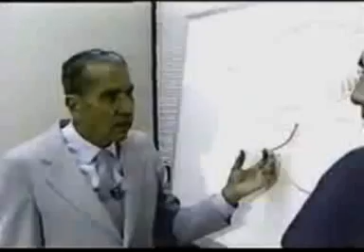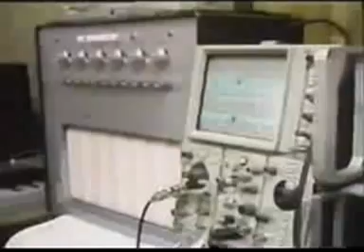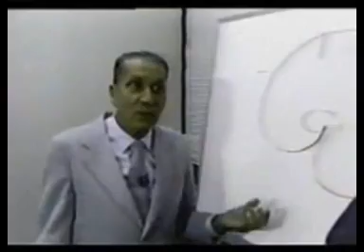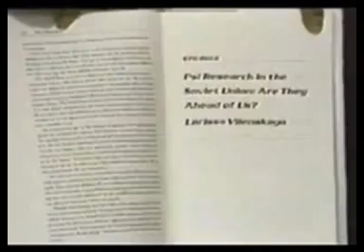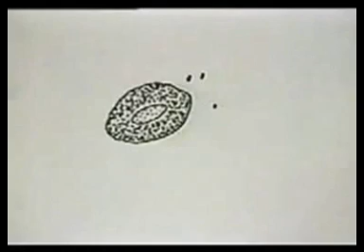Change Behavior by Radio Frequency (RF Mind Control)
Mind control weapons without electrodes using electromagnetic fields or radio frequency. The behavior can be modified at a distance without evidence in  target individual's body.

Individuals can be individualized at a distance by their brain signatures. See: Electromagnetic Mind Control Overview

This video is a parts compilation of the original video:
CNN Special Report 1985 Electromagnetic Frequency Weapons